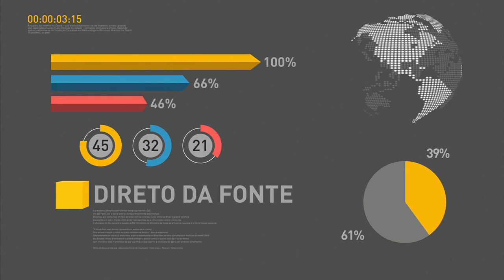Presidente Temer se reúne com a Confederação Nacional da Agricultura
REPÓRTER NBR 10H – 29.03.17: Presidente Michel Temer se reúne com a Confederação Nacional da Agricultura. Temer lembrou a importância do setor para a economia brasileira. Presidente Temer participa da Conferência do Bank of America Merrill Lynch. Governo Federal mantém a proposta dos estados terem autonomia para definir regras da Previdência.